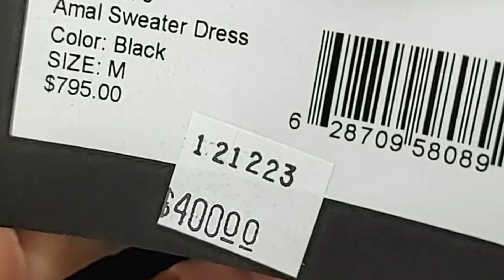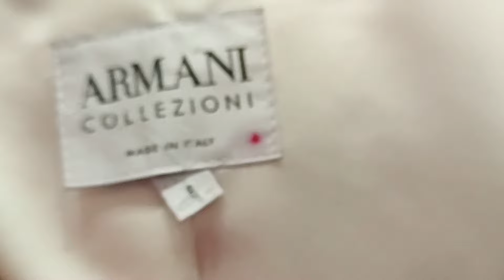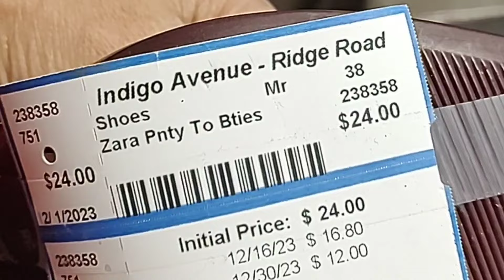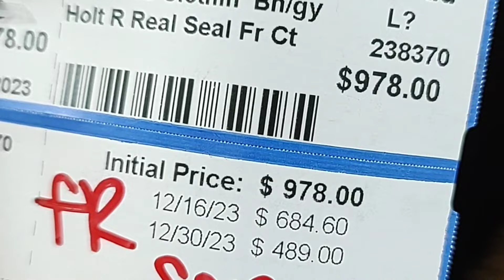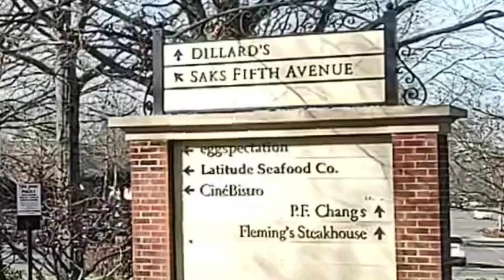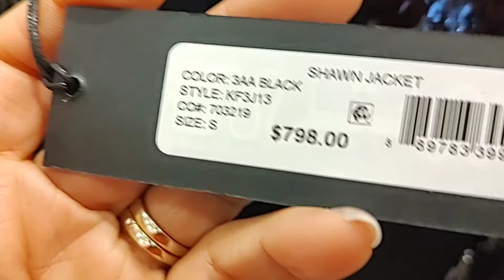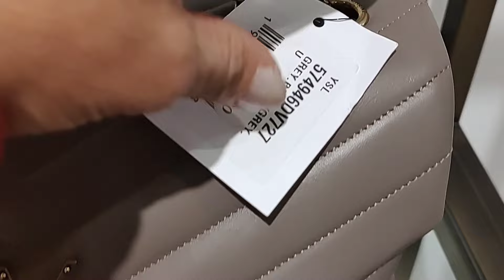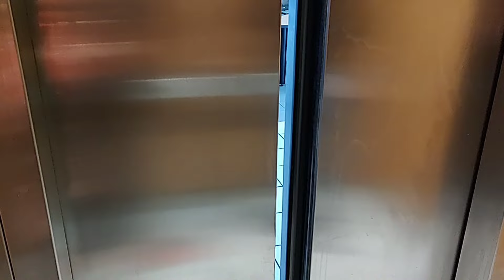MY BIRTHDAY & CHRISTMAS GIFTS | CONSIGNMENT STORE TOUR | SAKS | UPCOMING VIDEO & MORE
Hi Everyone!

I hope the New Year is off to a great start for you .

I'm sharing lots in this video, and starting  with the newly selected gift card winners of $20 gift card giveaway.

Please claim your card s by 9:00 PM EST by Tuesday, January 9, 2024.

Winners are:
Ansalalee
Loripopp

Indigo Avenue Clothes
448 Ridge Rd
Richmond, VA. 23229